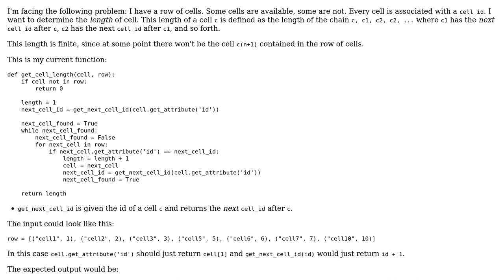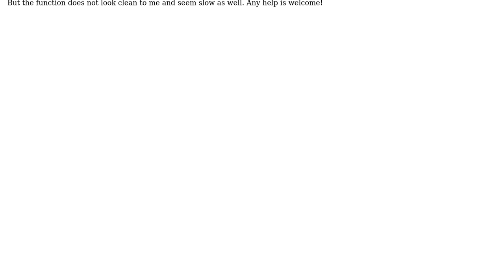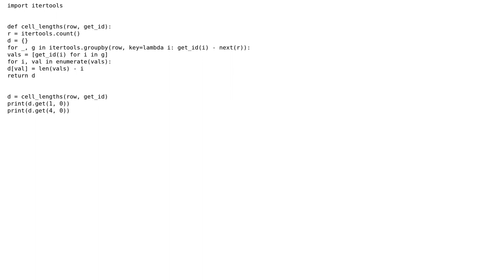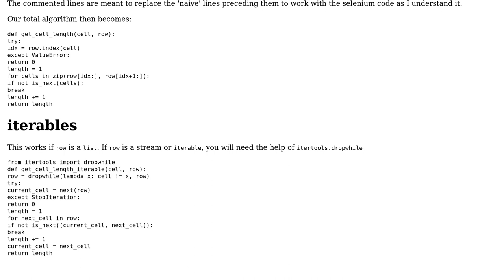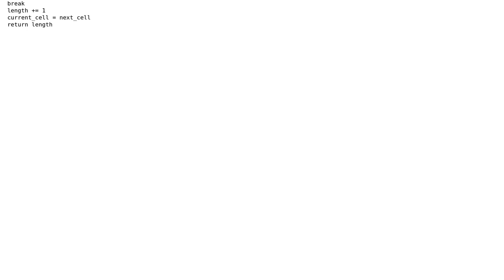Finding length of cells in a row (2 Solutions!!)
Finding length of cells in a row

With thanks & praise to God, and with thanks to the many people who have made this project possible! | Content (except music & images) licensed under CC BY-SA | Music | Images & others | With thanks to user user7802048 user Peilonrayz user Maarten Fabre and the Stack Exchange Network Trademarks are property of their respective owners. You are responsible for your own actions.